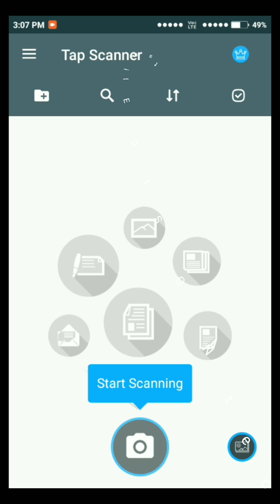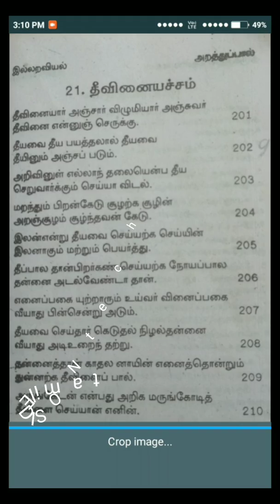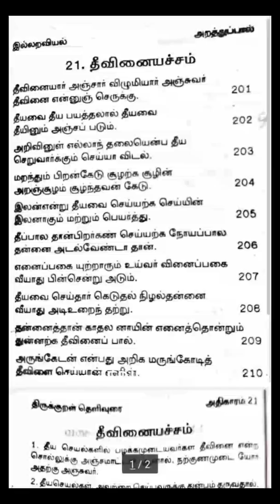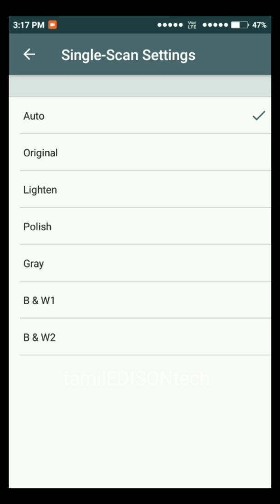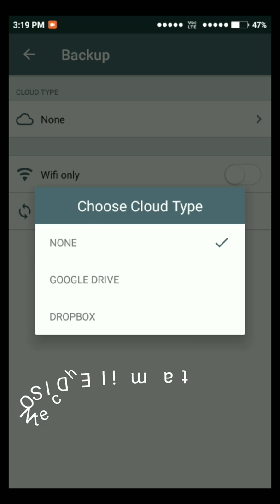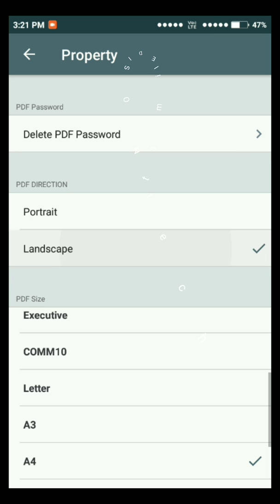Document Scanner App | Tap Scanner | How to Use Tap Scanner Tamil | Image to PDF app | Tamil Edison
Tap Scanner | Camera Scanner Photo to PDF app

Hi friends, I show you in this video how to use tap Scanner app. Camera scanner to PDF is easy.

TapScanner is a simple Camera scanner with high quality PDF output.

1. Scan documents, receipts and business cards
2. Document Scanner - Automatically detects borders!
3. Fine tune the image with many filters to reach perfection
4. Easily manage your documents
5. With a high quality PDF or PNG output.
6. Free OCR - supporting +110 Languages - enables output of live text from scanner.
7. Sign & Send documents to others for signing with an electronic signature.

Simplify document scanning & signing by adding custom fields to documents.

* The free version is an ad-supported version and scanned documents are generated with a watermark which can be removed from future edits by upgrading to Premium.

              THANKYOU SEE YOU AGAIN

               ☺️☺️☺️ மகிழ்ச்சி ☺️☺️☺️